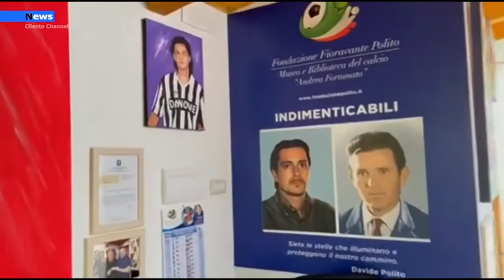Castellabate, Il Museo del Calcio espone le magliette granata